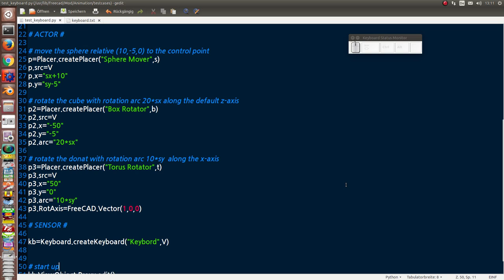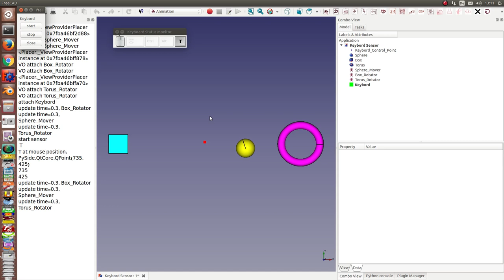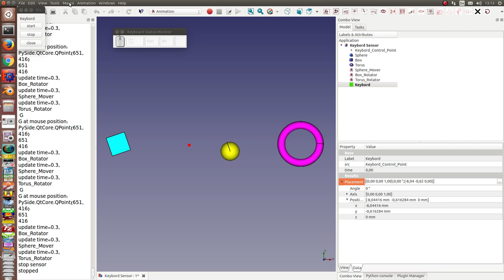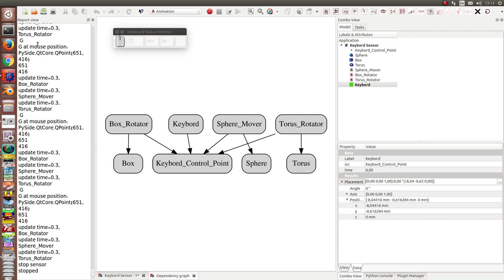animation with keyboard 2D sensor